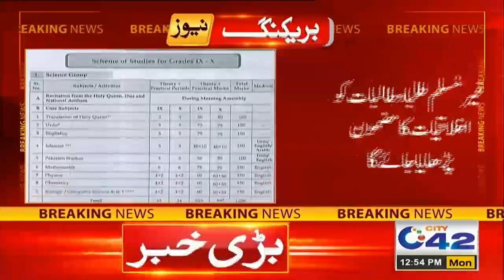12pm News Bulletin | 29 Aug 2022 | City 42